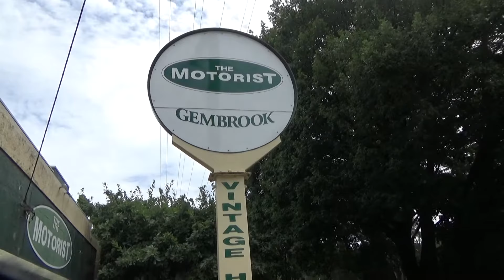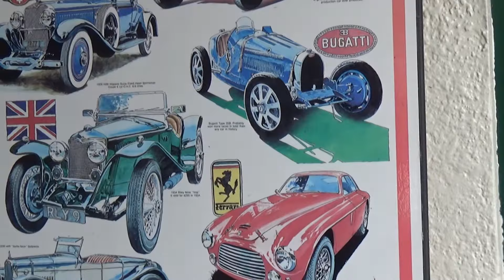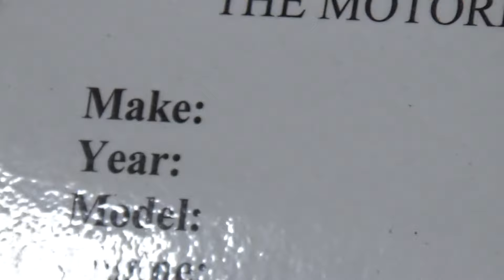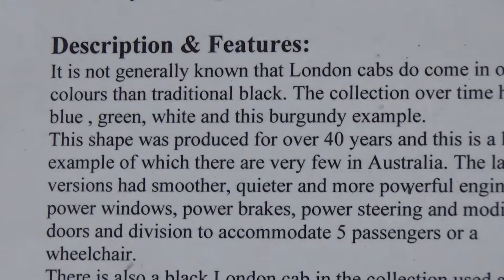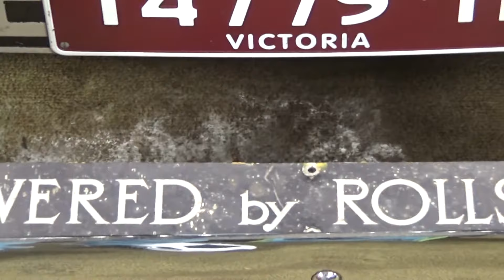Car Museum Gembrook Victoria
Interesting cars at the car museum as you can see im still getting use the camera as i dont video record that much (note the camera hand strap got in the way also my hand very professional camera work dont you think lol) the editing side of of the work wasnt done by me but Youtube its self